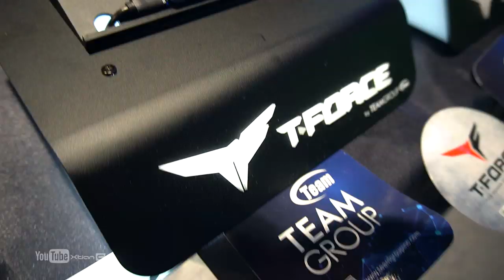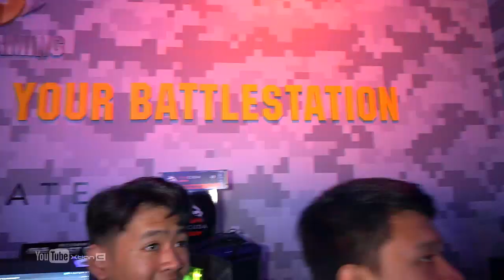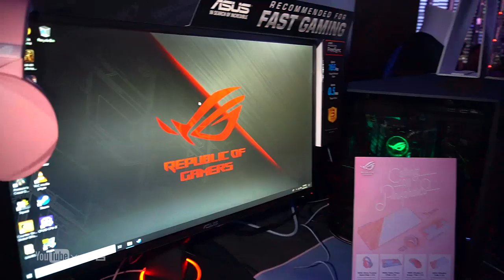VLOG: COD Modern Warfare PC Mod I T-Force Delta Max SSD I ROG Booth I ESGS2019 [Part2]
Vlogging Gears
*Sony Alpha a6400

*SMALLRIG Cold Shoe Adapter Relocation Plate

*Lexar Professional 1667X 64GB SDXC Uhs-II/U3 Card

*RAVPower NP-FW50 1100mAh Camera Batteries FW50

Credits:
Shot and Edited by
Xtian Capinpuyan